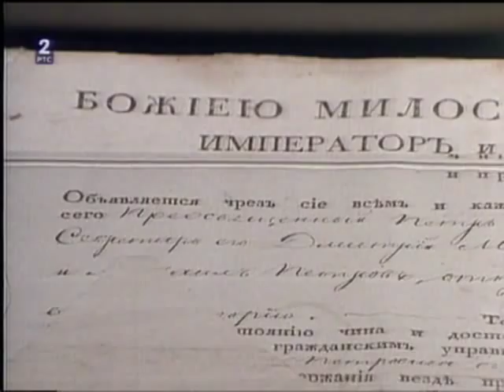П. П. Његош: Његош и Европа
Његош је и као песник и као владар био окренут свету. Читао је Дантеа, Милтона и друге велике светске писце. На Европу је гледао очима просвећеног човека. Желео је да Европу упозна са историјом своје земље.

Међутим, Европа је од њега тражила да се не сукобљава са Турцима, што је било у супротности са политиком коју је водио.

Када би од Европе тражио помоћ, она је најчешће изостајала упркос лепим обећањима те је гневно записао: „Огадио ми се овај свијет који фабрикује људско лукавство као што фабрикује брилијанте."

Стихове казује Гојко Шантић
Уредник серије: Весна Гајовић
Режија: Јелена Генчић

РТБ, 1991.